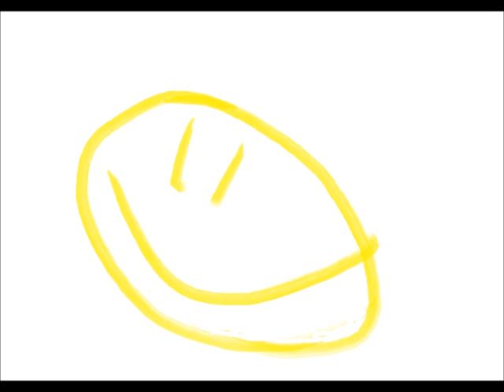Zmelkoow - smisel življenja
smisel življenja je ležanje na plaži.